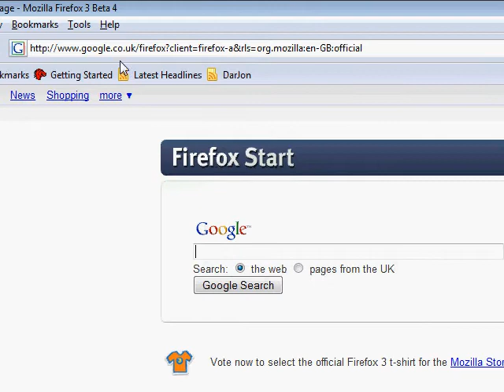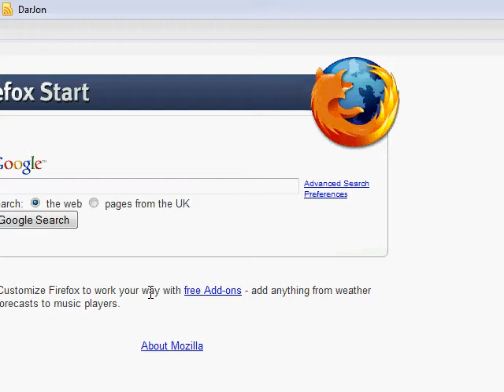Firefox 3.0 Beta 4 (Windows Vista)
how to download Firefox 3.0 Beta 4 (Windows Vista/xp)
Yes This Is Firefox Version 3.o Betta Just Type it into google and a download like will pop up